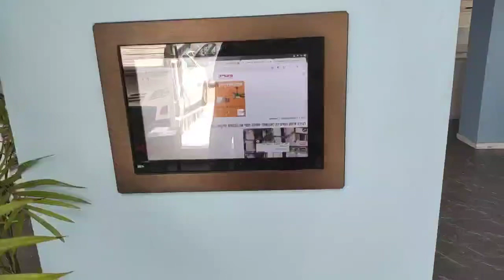Upgrade your lifestyle with the Best Smart Home Control Panel! 🏡✨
“Upgrade your lifestyle with the Best Smart Home Control Panel! 🏡✨ Experience intelligent living at your fingertips. 🔹 Seamless Automation 🔹 Personalized Settings 🔹 Enhanced Security 🔹 Energy Efficiency 🔹 Effortless Integration

Ready to transform your home? Dive into the future today! 🚀 SmartHome HomeAutomation InnovationInLiving ConnectedLiving TechTrends”